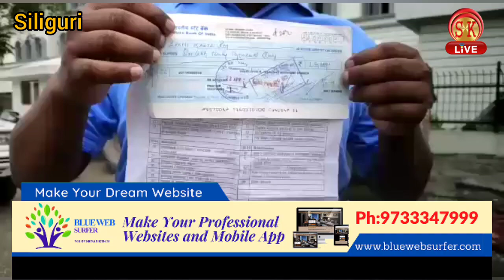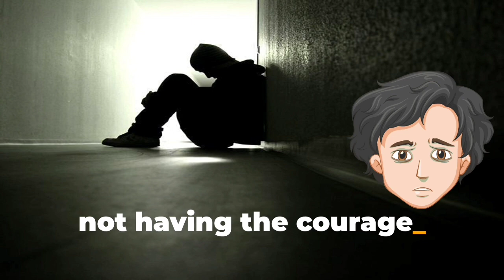सिलीगुड़ी ने एक कंसल्टेंसी के दो सदस्यों को नौकरी दिलाने के नाम पर ठगी करने के आरोप में गिरफ्तार।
Gangtok: Student Leader Arun Limboo Press conferenceSiliguri: नौकरी दिलाने के नाम पर ठगी   सिलीगुड़ी ,17 जुलाई।  सिलीगुड़ी प्रधाननगर पुलिस ने एक कंसल्टेंसी के दो सदस्यों को नौकरी दिलाने के नाम पर ठगी करने के आरोप में गिरफ्तार किया है. संदिग्धों में अमित मंडल और शुभश्री मोदक हैं। आरोपियों  को शनिवार  को सिलीगुड़ी महकमा  न्यायालय ले जाया गया। उधर, शिकायतकर्ताओं ने आरोपियो  को सजा दिलाने की मांग को लेकर  प्रधाननगर  थाने में धरना दिया.